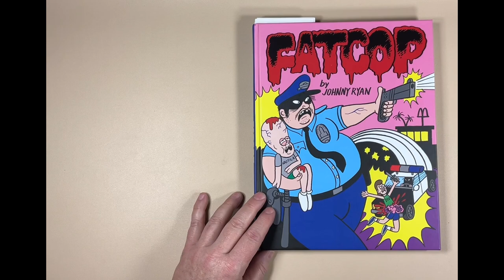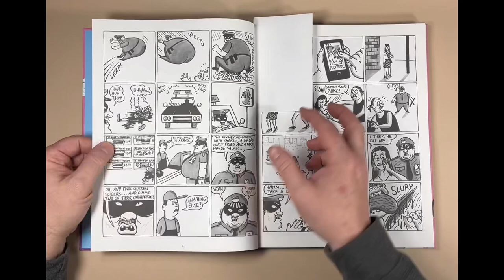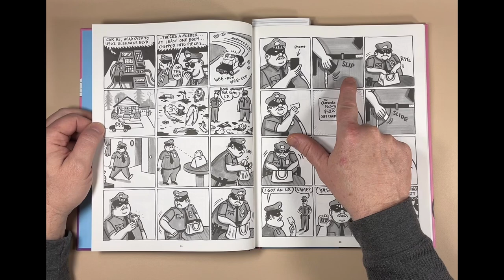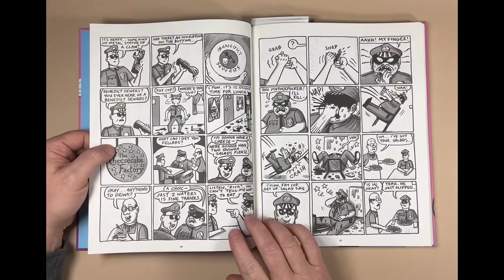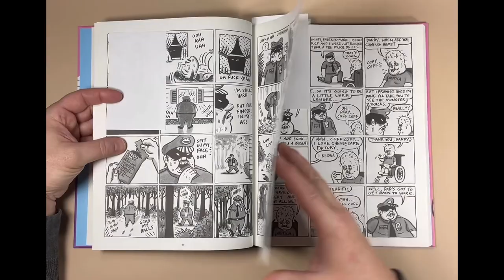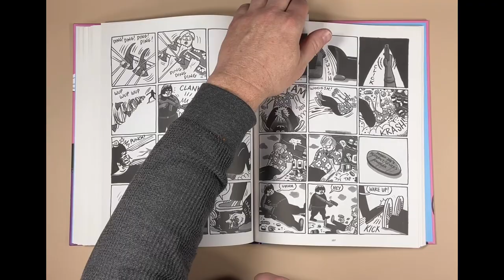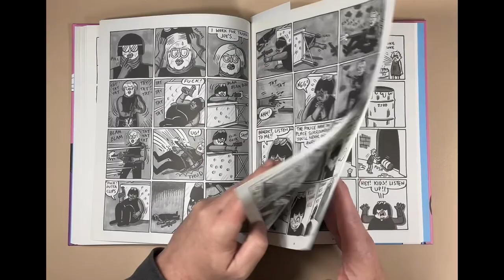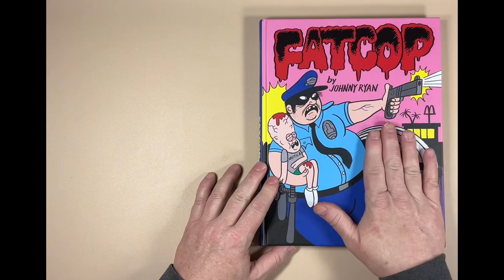FATCOP by Johnny Ryan is a horrible piece of filth. Rating: 5 stars